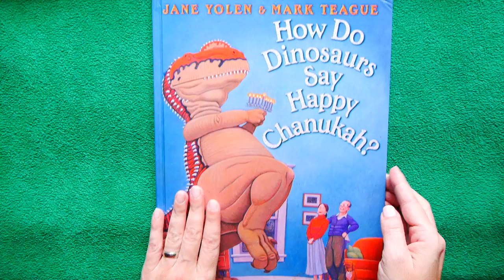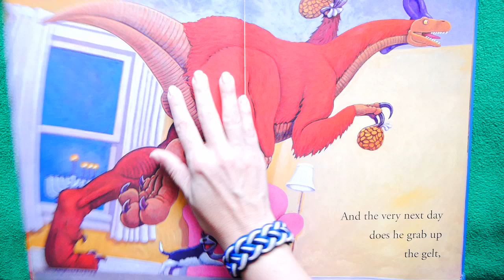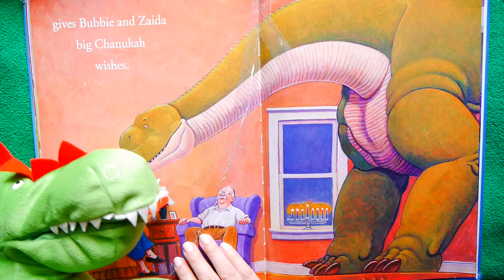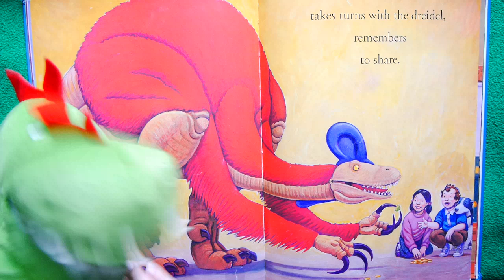How Do Dinosaurs Say Happy Chanukah? | Jewish Books READ ALOUD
10 dinos fuss & fidget & melt the gelt & blow out the candles & mess with the presents...but by the 5th night, they finally start to get the hang of Hanukkah! It's a wacky rhyming holiday KidTime StoryTime...

Writer Jane Yolen grew up with a mom and dad who were also writers, and Jane also writes songs as well as award-winning kid books!